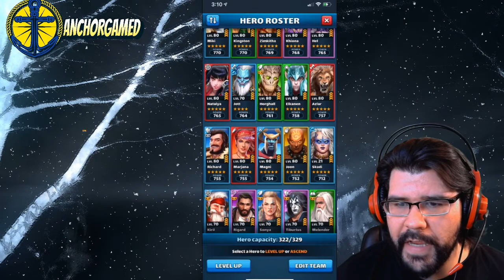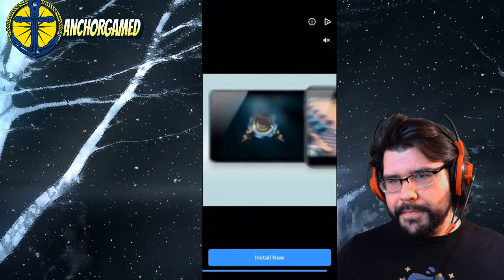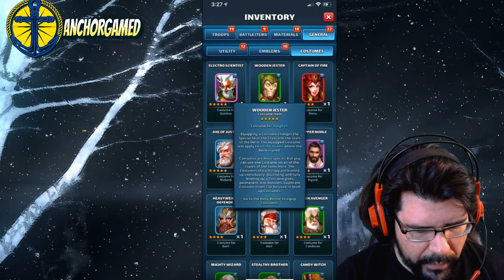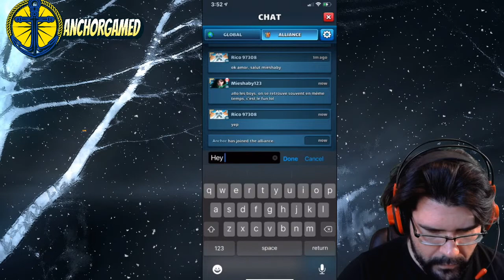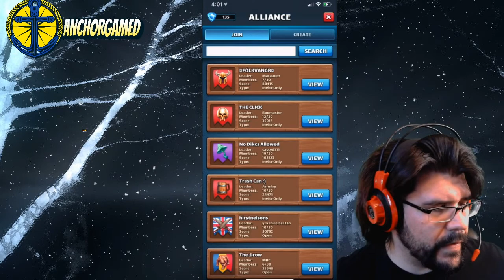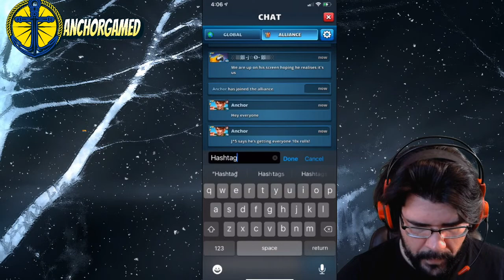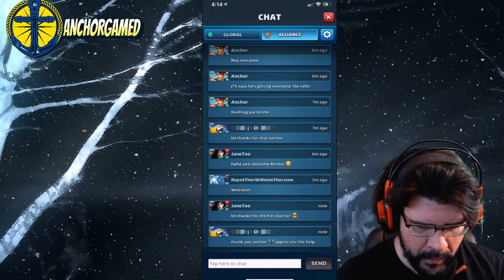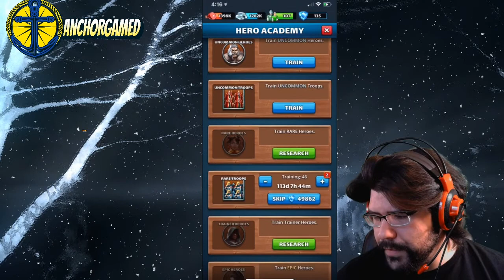Anchor Help You Kill Titans Dead, Fun with viewers Empires and Puzzles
Install Raid for Free ✅ IOS/ANDROID/PC and get a special starter pack 💥 Available only for the next 30 days

Chill stream, wild fun just chilling with viewers and helping out

Loads of fun, super interactive! Let me know what you think of the game!

TO BECOME A MEMBER OF ANCHOR COVE:
Search for:
Anchor Gamed